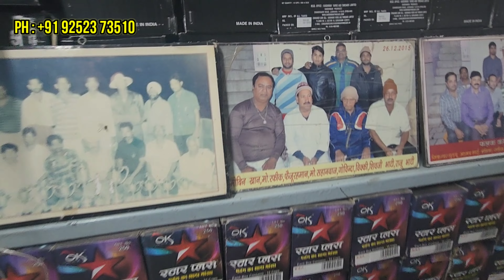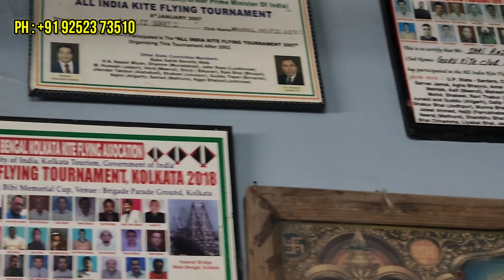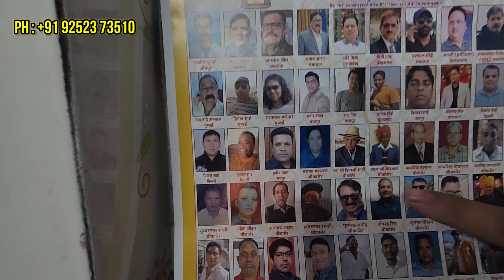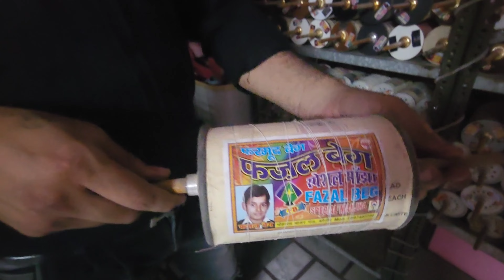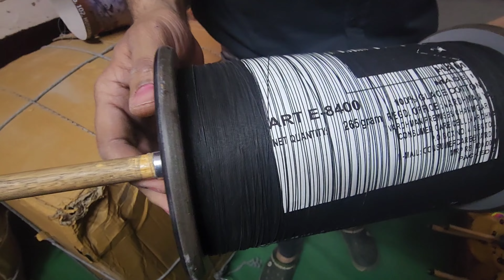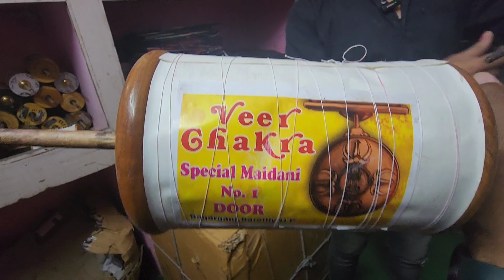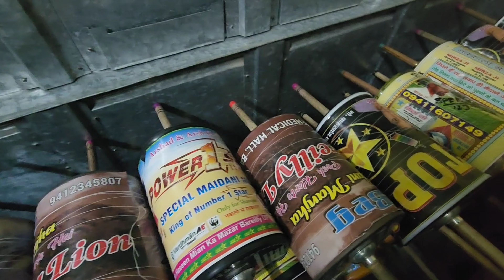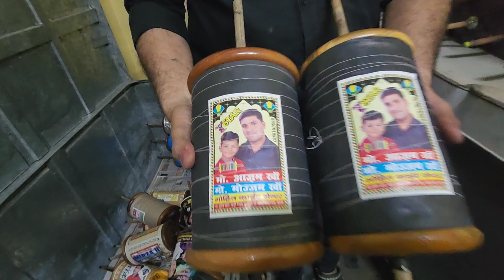AMR ka Shikari No.1 & Ayan ka top star abh 8400 manjha per/Chinese Manjha se bhi sasta manjhs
Shiva JI Bhat Kite Shop Bikaner /52years old kite shop presented all top karigar manjha in 6 reel with 8400 manjha thread.

Shiva JI Bhati Patang wala
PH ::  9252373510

bikaner kite tournament
all india kite tournament 2023 bikaner
fy kites with sunny
bikaner all india kite tournament
kite zone
fly kite with sunny
manish kite center allahabad
manni kite center
kite flying with sunny
kite fighting with sunny
all india kite tournament 2023
sunny kite
kite shop
best kite shop in bikaner

your query :
kite shop in jaipur
wholesale kite shop near me
online kite shop near me